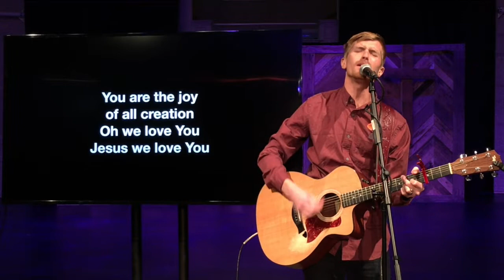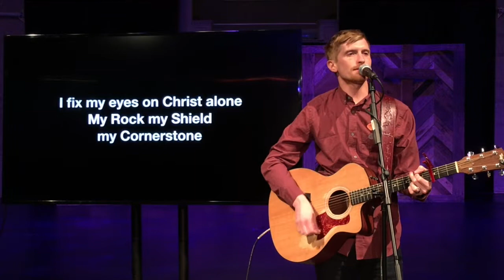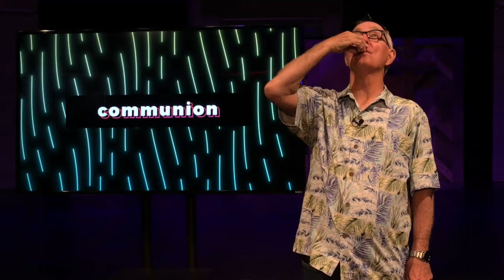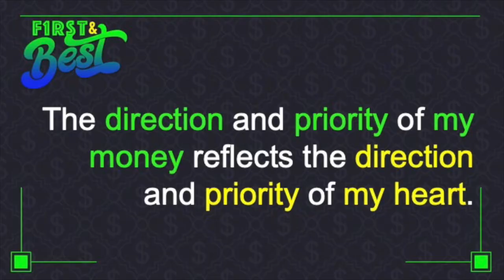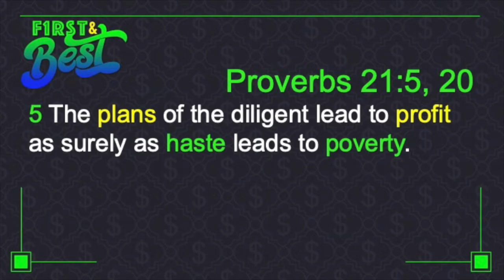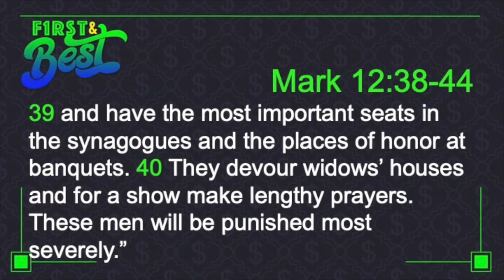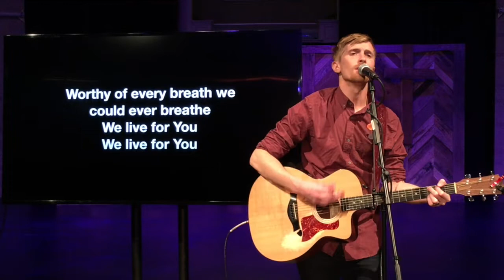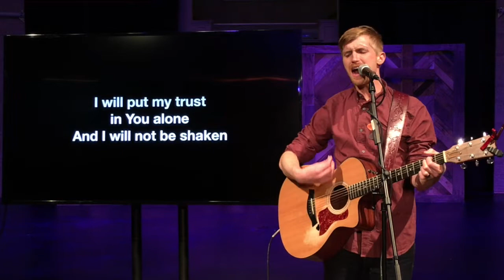A Stable Strategy